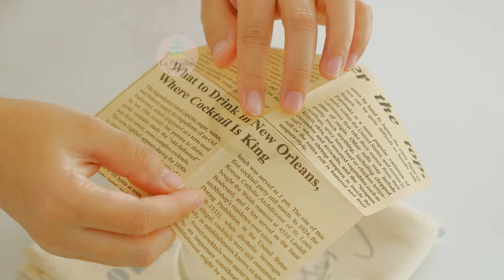DIY Muffin Liners: Creating Perfect Sweet Treat Containers with Baking Paper! 💢💢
this video, we'll show you how to make muffin liners using parchment paper, opening up a world of possibilities for your baking creations! With simple steps and materials, you can effortlessly create custom-fit liners for your muffins, providing a perfect vessel for your delightful baked goods. No need to buy expensive store-bought liners when you can make your own environmentally friendly and cost-effective ones. With our guidance, you'll learn how to transform parchment paper into personalized muffin liners, adding a touch of uniqueness to your pastry creations. Join us now and embark on a baking journey that's both creative and fun!

Muffin Recipe:
*Unsalted Butter  120g
*Egg  110g
*Milk  45g
*Cake Flour  230g
*Honey  20g
*Sugar  80g
*Salt 2g
*Vanilla Extract